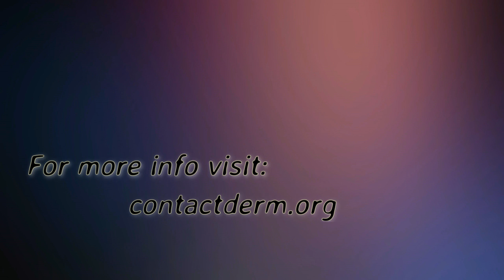A discussion on Nickel Allergy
Join us in the discussion about Nickel with this video. Dr. Christen Mowad and Dr. Sharon Jacob discuss the newest developments in this hot topic.